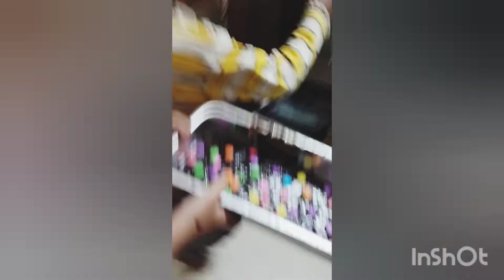yummy cake |Easy Cake Recipe| Eggless Cake|Kids Vlog |Biscuit Cake|Kaju Kanha Art